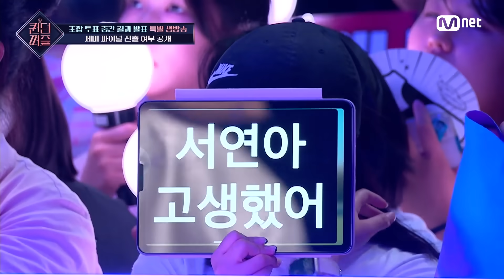[ENG] [퀸덤퍼즐/7회] 아쉬운 이별, 퀸들이 전하는 마지막 인사 QUEENDOMPUZZLE | Mnet 230725 방송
[퀸덤퍼즐/7회] 아쉬운 이별, 퀸들이 전하는 마지막 인사

걸그룹 최상의 조합을 완성하라! Mnet 〈퀸덤퍼즐〉
Every Tuesday 10PM (KST)